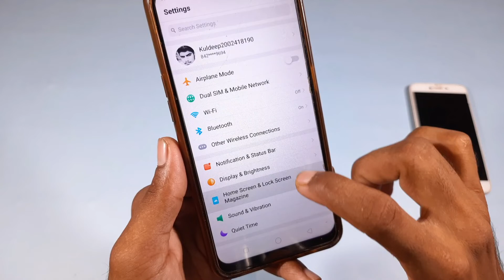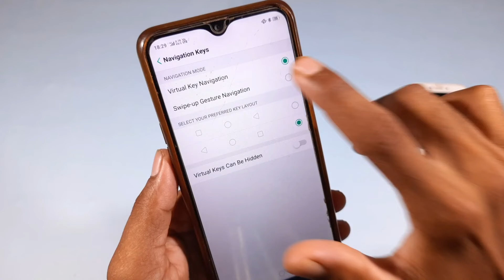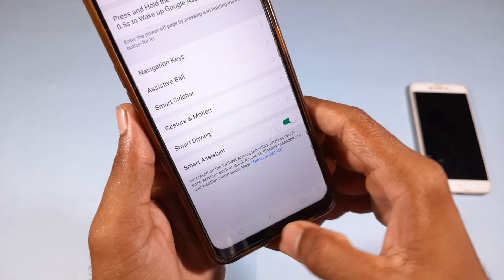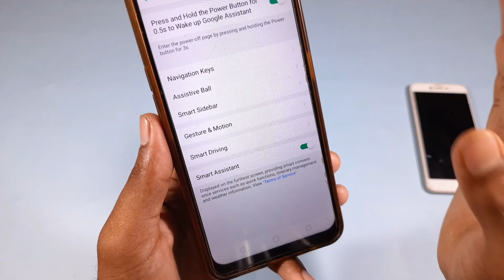how to change navigation buttons in oppo || oppo phone me navigation botton hide kaise kare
how to change navigation botton in oppo phone
oppo phone me navigation botton hide kaise kare
oppo phone me navigation botton change kaise karte hai
navigation botton hide and change kaise kare oppo
oppo mobile me navigation botton change kaise kiya jata hai